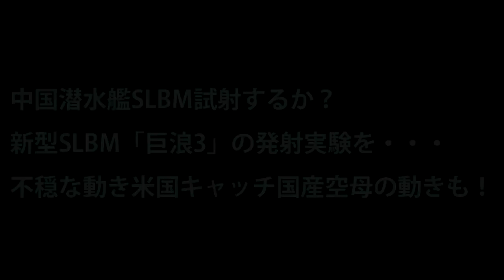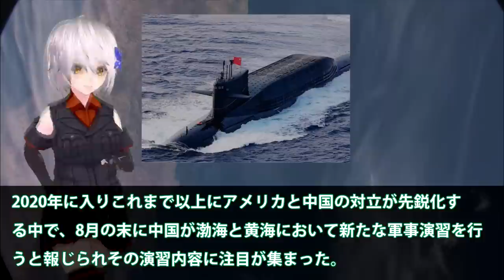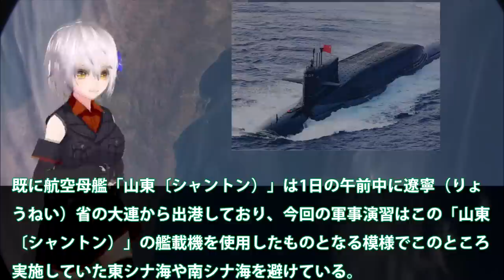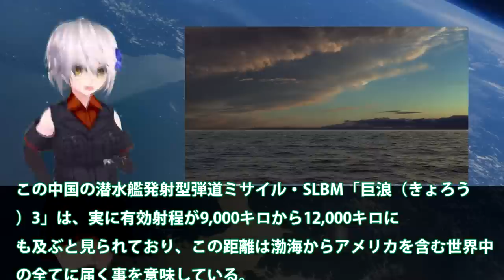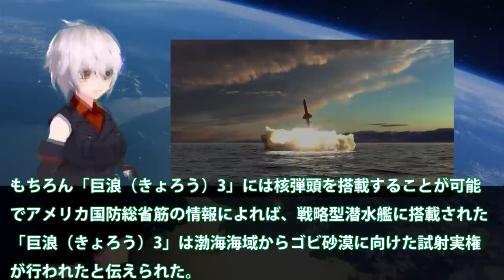中国潜水艦SLBM試射するか？新型SLBM「巨浪3」の発射実験を・・・不穏な動き米国キャッチ国産空母の動きも！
関連動画

引用・転載「出典：海上自衛隊ホームページ」
引用・転載「出典：航空自衛隊ホームページ」
引用・転載「出典：陸上自衛隊ホームページ」

次期潜水艦２９ＳＳ型のその先｜次世代潜水艦４０ＳＳが新型魚雷で世界一になる
奄美大島に潜水艦？なので、海の守りを固めつつ「見えない戦い」を解説！ 上念司チャンネル ニュースの虎側
北朝鮮の潜水艦事情、分析の結果、弾道ミサイル発射は無理。【気になるニュース＆為になる話】
中国潜水艦が奄美沖を潜航。中国が海洋進出する意図は。第一列島線を死守するのは、原子力潜水艦SLBMのため！？南シナ海を中国が取ろうとする秘密とは。（江夏まさとしニュースかんたん解説）